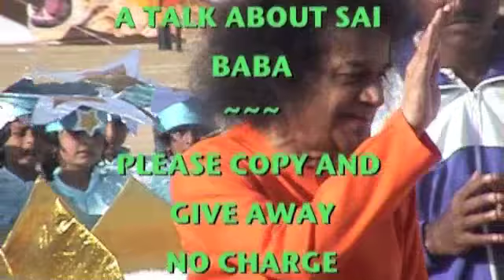SOULJOURNS - KELLY KILLION FROM ARKANSAS U.S MAINTAINS HIS HOME WITH SAI BABA IN INDIA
Kelly Killion is an American lawyer who eventually came to realize that the most exciting place to live on earth was with the Poorna Avatar, Sri Sathya Sai Baba.

Kelly has maintained his home in Sai Baba's ashram town in Puttaparthi, India for many years. He is convinced there is no other place he should be.

Welcome to Souljourns. This interview was recorded in Prasanthi Nilayam in January, 2004.